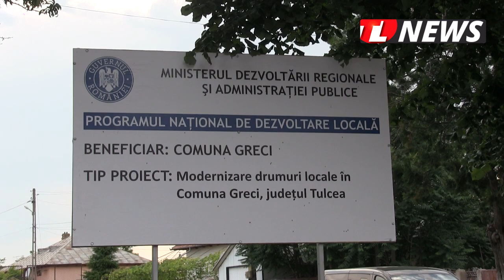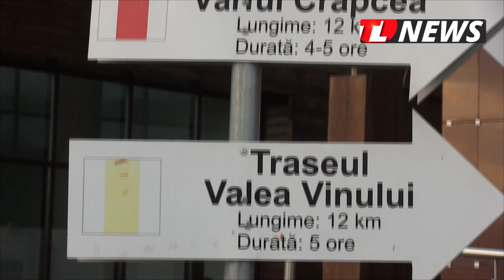TLnews.ro |Primăria Greci derulează mai multe proiecte care modernizează comuna